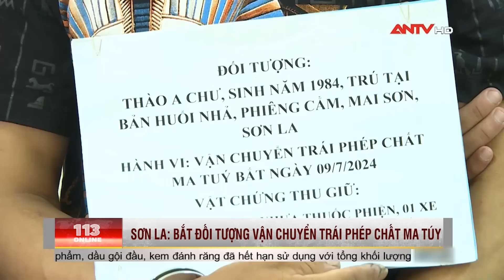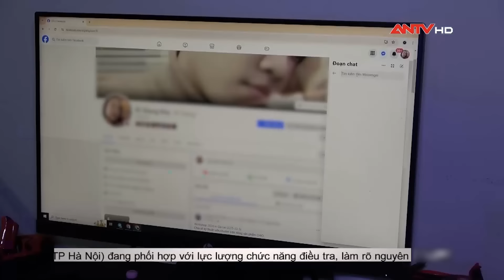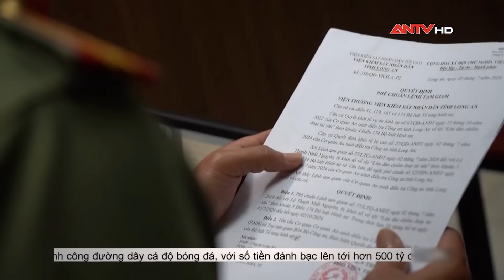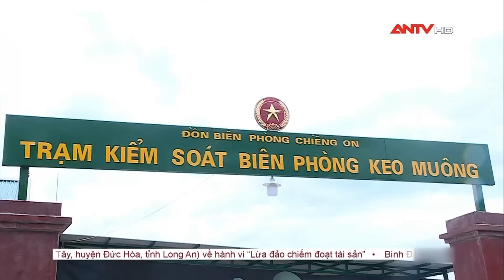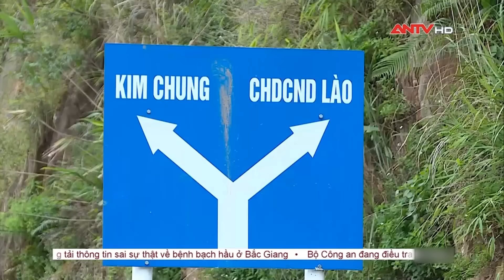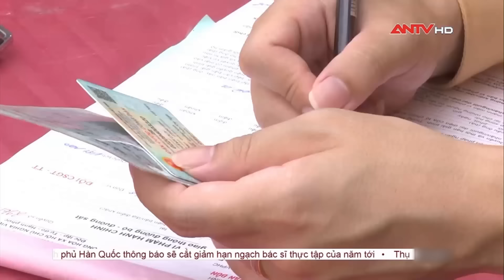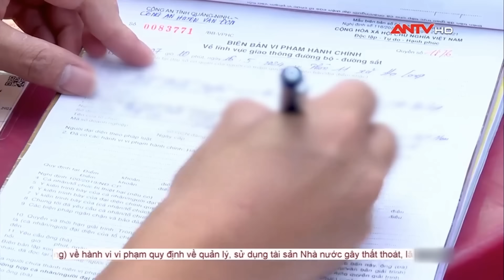Tin tức an ninh trật tự nóng, thời sự Việt Nam mới nhất 24h tối ngày 10/7 | ANTV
ANTV | Tin an ninh trật tự nóng mới nhất 24h tối ngày 10/7 cập nhật những tin tức an ninh trật tự 24h mới nhất, những vụ án hình sự nóng nhất trong ngày, thông tin pháp luật và đời sống xã hội.